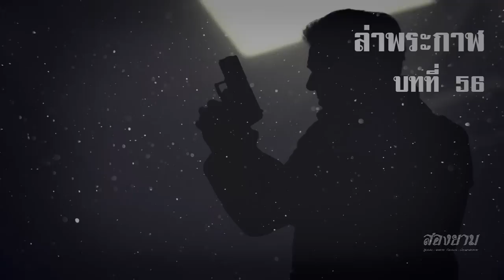ล่าพระกาฬ บทที่ 56 | สองยาม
เช่าลิขสิทธิ์ถูกต้องจากผู้ประพันธ์ ref KC030122 ขอบคุณทุกๆท่านที่รับชม Like & Subscribe เพื่อเป็นกำลังใจครับ
กลุ่ม line สองยาม